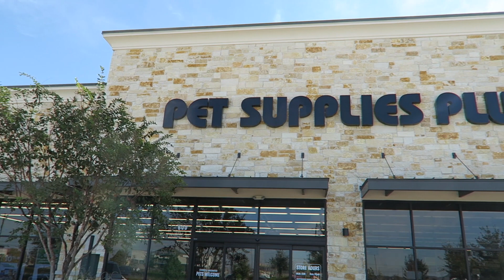We’re giving 50 SHELTER DOGS Kong’s for XMAS! (FUNDRAISER)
Special Pals Shelter is the longest-running no-kill shelter in Houston. There are around 50 dogs in the shelter right now. The shelter does a wonderful job of getting the dogs outside for walks to keep them busy, but we're in need of kongs to stimulate the dog's minds. I want to buy stuffed kongs for EVERY dog in the shelter to give to them on Christmas day!

Pet Supplies Plus has been kind enough to give a MASSIVE discount for the cause. 100% of the funds raised will go towards the cost of the kongs. For those who donate $50 or more, I will make a personal donation to bring a dog of your choice a special treat!

This fundraiser will run until December 23rd, and on Christmas I'll be making a video to post on Youtube, Facebook, and Instagram so you can see exactly how happy the dogs are from your donation :)

Thank you for being a part of this with me!
Ruff,
Jackie